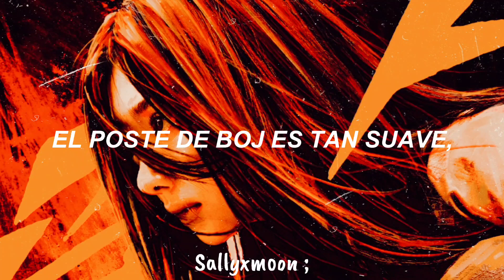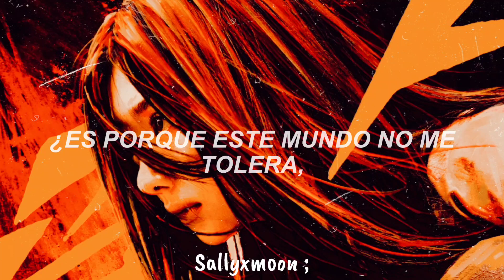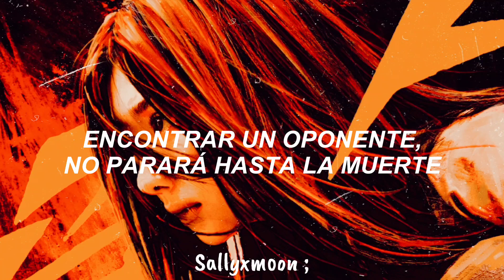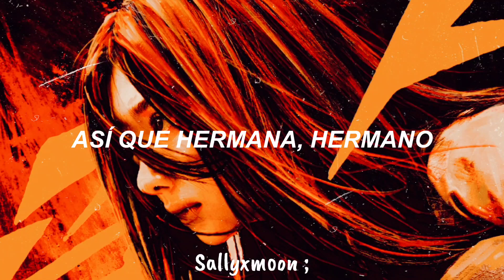Zhang Ziwei & Liu WenJun | Visitors Are Not Worried, Vajra Body Is Immortal | I Am Nobody OST 2023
CANAL DE RESPALDO @hani_ackerman

𝐀𝐫𝐭𝐢𝐬𝐭𝐚: Zhang Ziwei & LIU Wen Jun
𝐃𝐫𝐚𝐦𝐚: I Am Nobody 2023
𝐂𝐚𝐧𝐜𝐢𝐨𝐧: Visitors Are Not Worried, Vajra Body Is Immortal